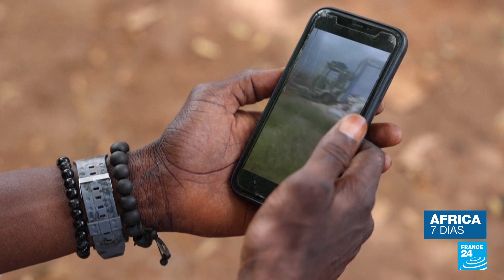El atentado yihadista que precipitó el último golpe de Estado en Burkina Faso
Tras el golpe de Estado en Burkina Faso que derrocó al coronel Damiba, el capitán Ibrahim Traoré fue nombrado presidente. Ahora los retos que le esperan son numerosos: desde finales de 2015, el Estado de Burkina Faso ha perdido el control del 40% de su territorio y ha sido objeto de múltiples ataques terroristas. Uno de los acontecimientos que desencadenó este último golpe fue precisamente el atentado en la ciudad de Gaskindé, del que hablamos en esta edición de África 7 días.